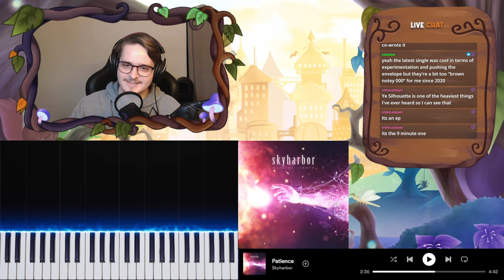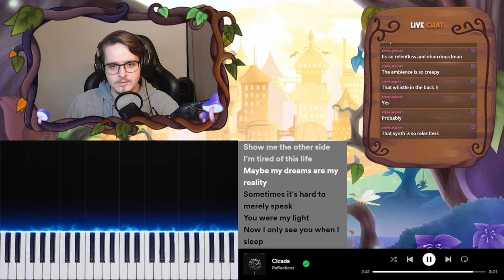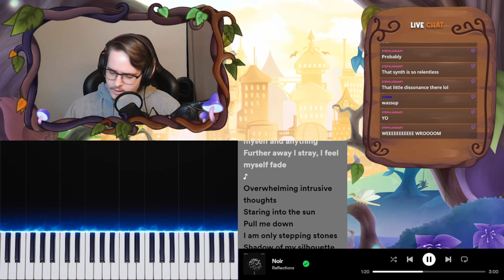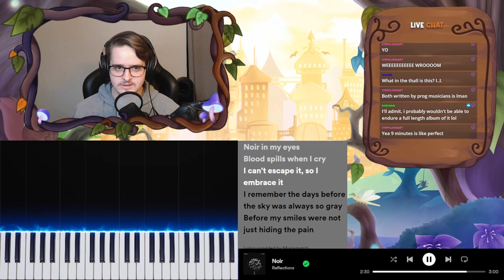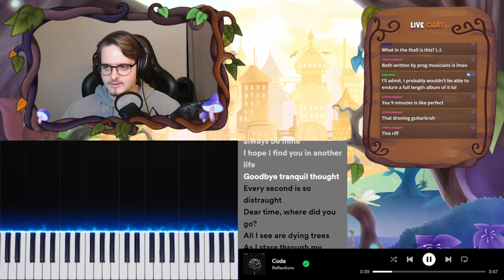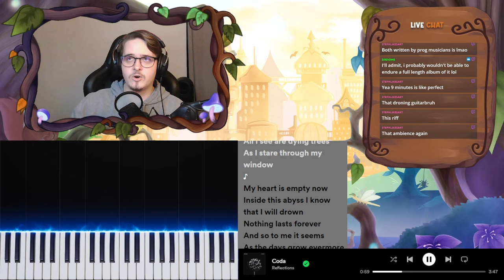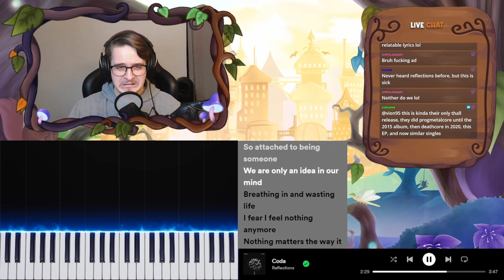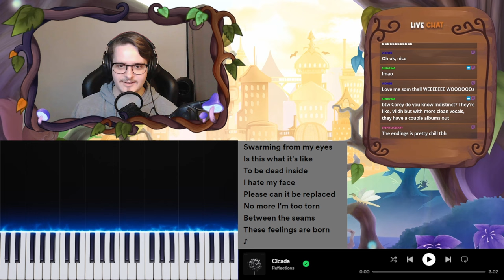I Have No Words... | Reflections - Silhouette EP | Full Reaction/Review